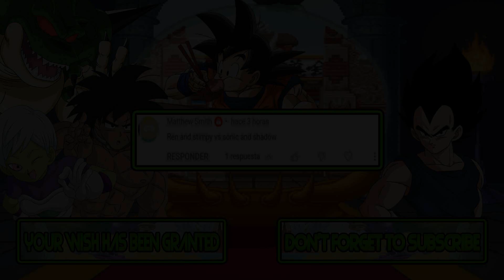M.U.G.E.N Battles | Ren Höek/Stimpy vs Sonic/Shadow | Ren and Stimpy vs Sonic the Hedgehog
Mugen Battles Ren Höek/Stimpy vs Sonic/Shadow Ren and Stimpy vs Sonic the Hedgehog

Video Requested by Matthew Smith

► Downloads ◄

► Songs ◄

♪ Heavy Barrel (NES) Music - Stage 8 ♪

► Tags ◄